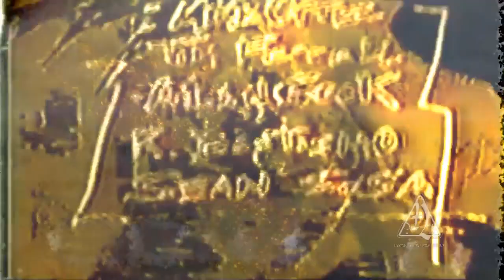tEaR!doWn Pathfinder Official Music Video